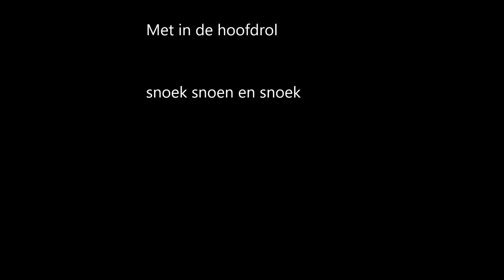VISSEN, SNOEKVISSEN, onderwater video camera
in deze video zie je
online:
benaderingen pikes de balancer
aanval snoek balancer
unieke onderwater video
VISSEN, SNOEKVISSEN, SNOEK VISSEN VOOR NEDERLAND
рыбалка, ловля щуки, ловля щуки для Нидерландов. Подводная видеокамера, подводные съёмки, подводная камера.